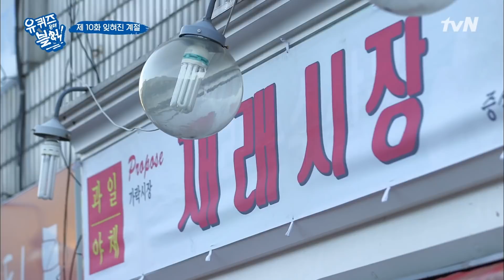전문 토커들도 따라하기 힘든 발성의 주인공! | 유 퀴즈 온 더 블럭 YOU QUIZ ON THE BLOCK EP.10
어느 날 갑자기! 당신에게 펼쳐지는 서프라이즈
‘너는 풀어라! 나는 쏠테니!!’
두 사람의 발길 닿는 모든 곳이 세트가 되고
우연히 만나는 사람들이 주인공이 되는 유쾌한 길거리 퀴즈쇼!

매주 (수) 밤 11시 tvN 방송